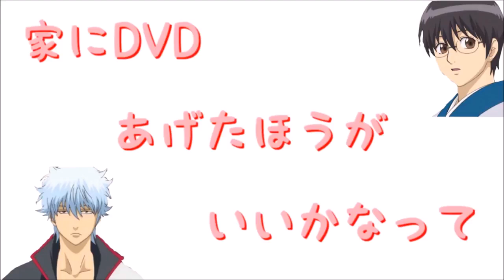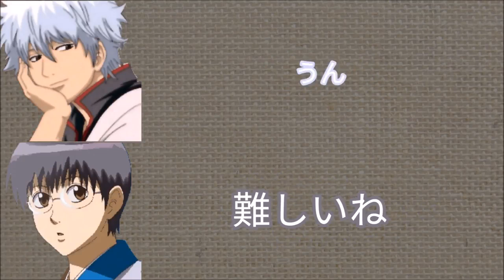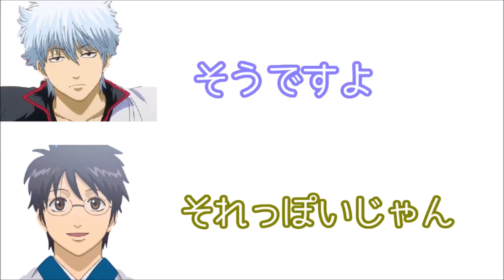【声優 字 字 字 字 字 ボ い い い い 長 長 長 長 長 長 長 長 長 長 長 長 長 長 長!